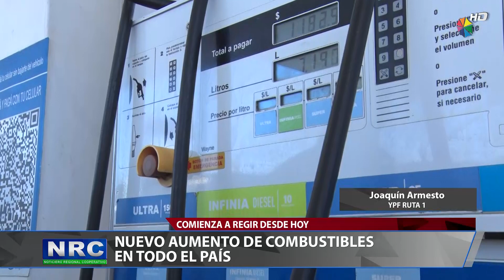NUEVO AUMENTO DE COMBUSTIBLES EN TODO EL PAÍS